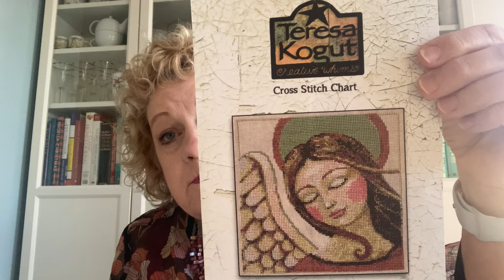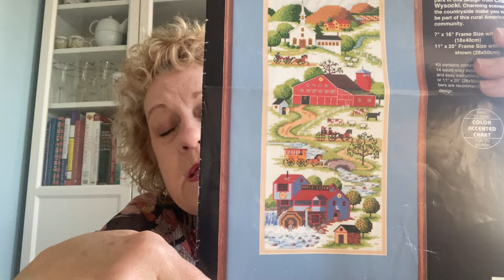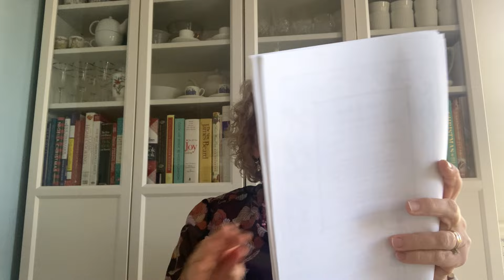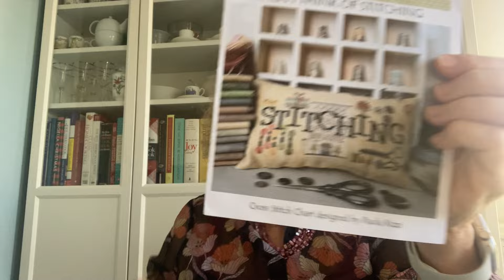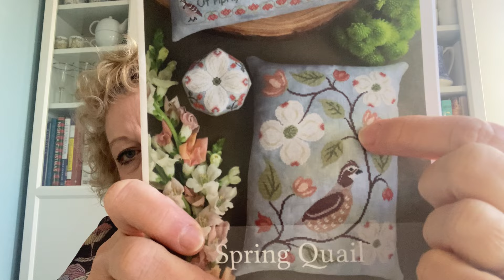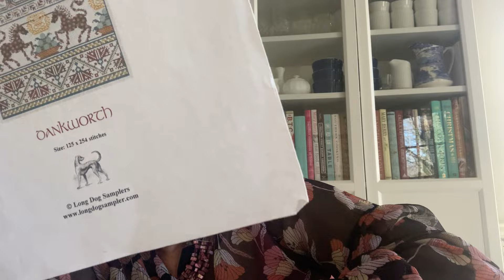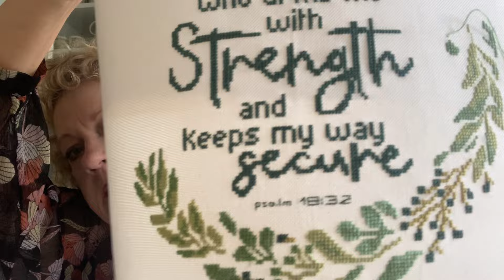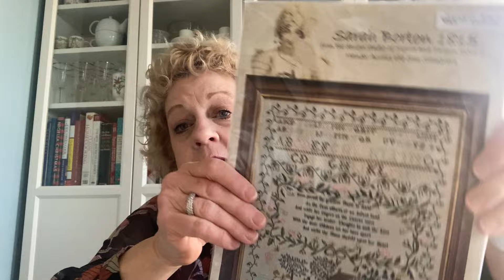Flosstube # 97 WIPs for 2024 and a new start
The first installment of my WIP parade and a planned new start